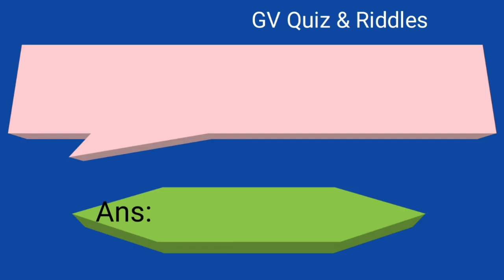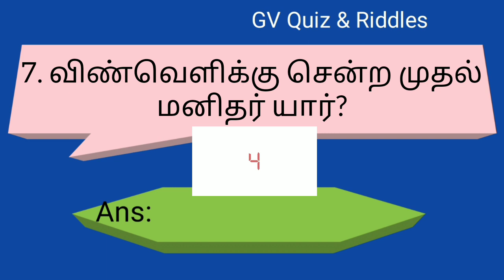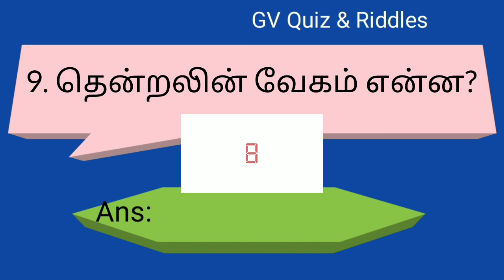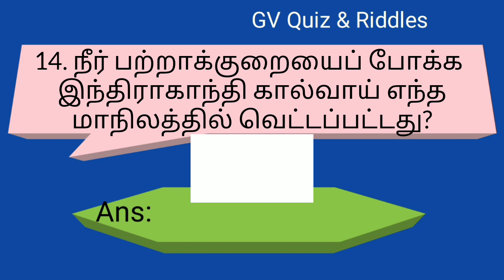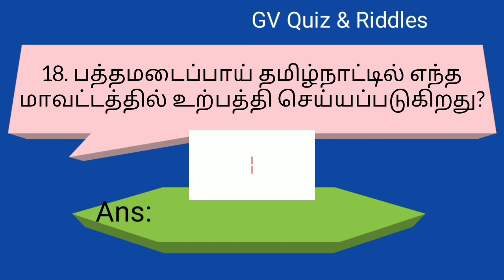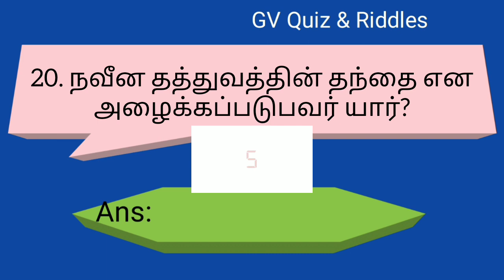Interesting GK Questions Part 4 | GK Quiz @ GV Quiz & Riddles